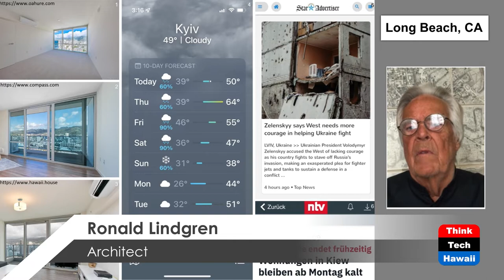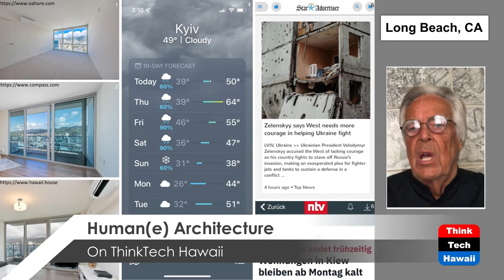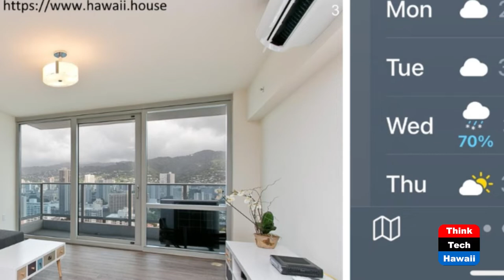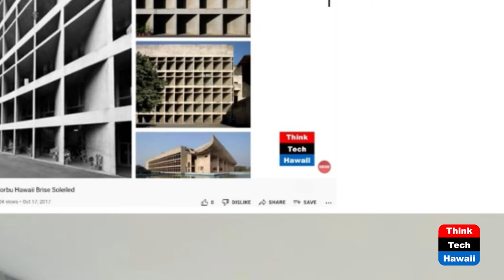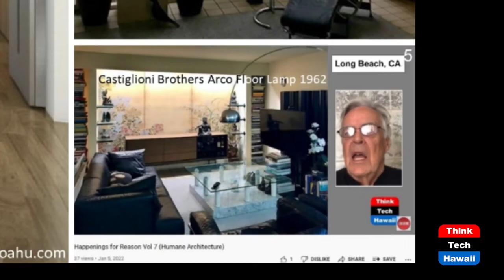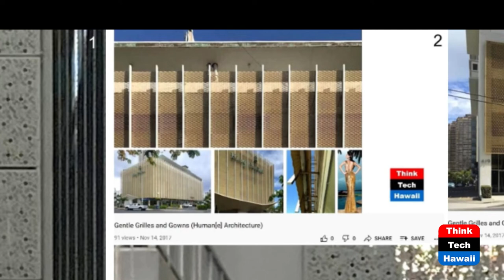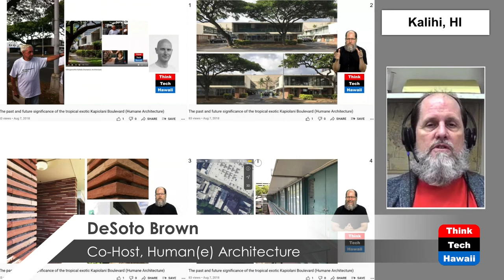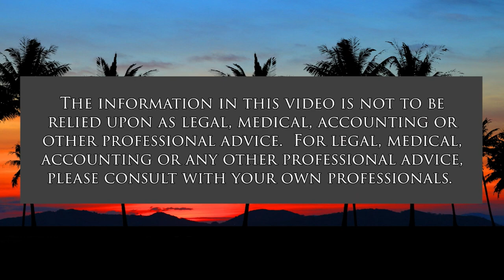Midtown Flunk Vol 4 (Humane Architecture)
Highrise Hype Around Ala Moana Mall.  The hosts for this show are Martin Despang and DeSoto Brown.  The guest is Ronald Lindgren.